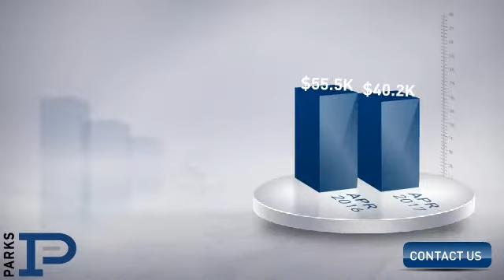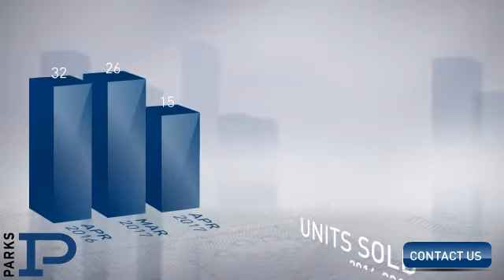Bedford County,TN, Real Estate Market Update from PARKS,May, 2017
PARKS Video Update recapping market activity within Bedford County, TN, during the month of May, 2017